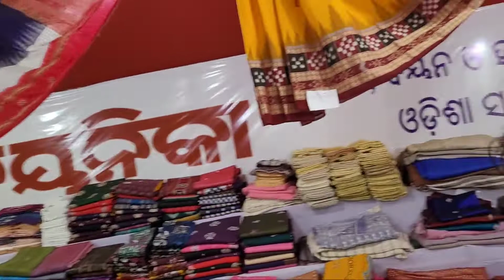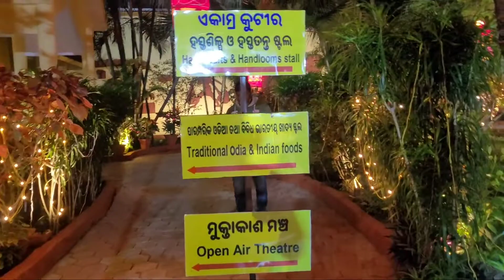EXHIBITION TOUR (EKAMRA HAAT) & KHAO GALI TOUR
EXHIBITION BASED ON HANDMADE PRODUCTS, SAREE'S , SHOWPICES, MATS, HOUSEHOLD .AND MANY MORE PRODUCTS

LOCATION:- MADHUSUDAN MARG,UNIT3 ,BHUBANESWAR, ODISHA